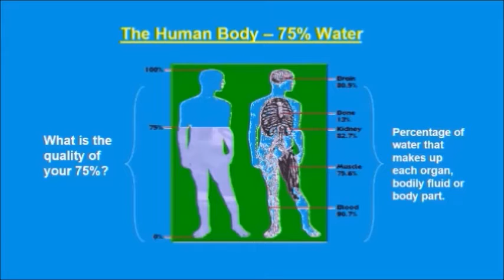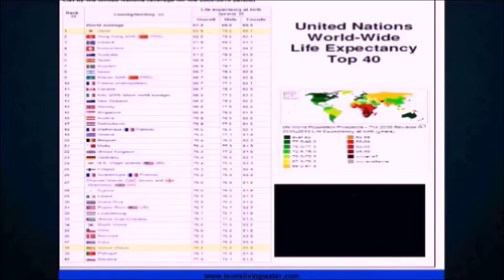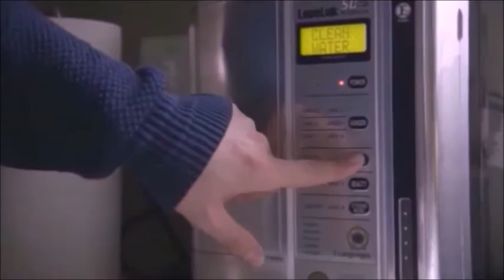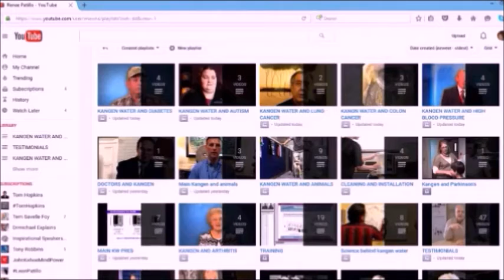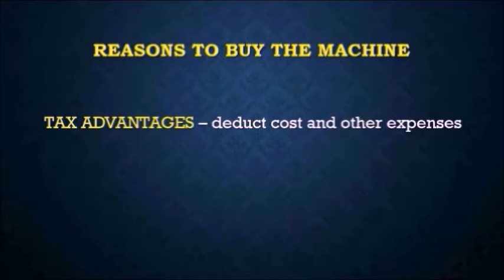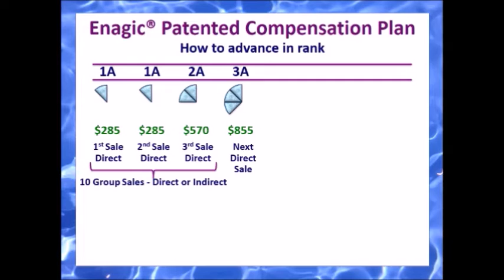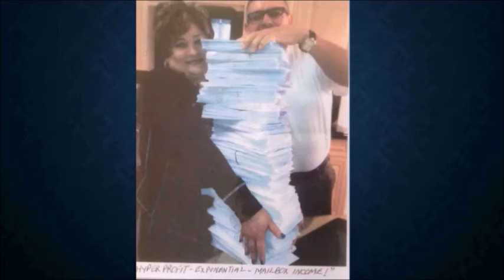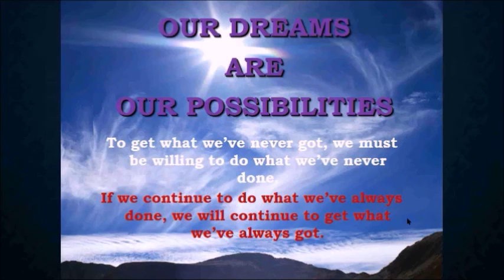LIFE CHANGING VIDEO - Renee and Leon Patillo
YOUR PRAYERS HAVE BEEN ANSWERED!!! Watch this video and may it change your life like it changed ours!